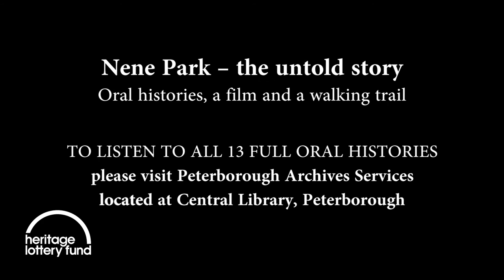TRAILER Nene Park - the untold story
In 2015 the Nene Park Trust conducted 13 interviews with people who have been involved with the creation, maintenance and enjoyment of Nene Park. This short film features four of the oral histories, plus the interviewer and memories from Wyndham Thomas, former General Manager of the Peterborough Development Corporation.

You can listen to all 13 oral histories in full at Peterborough Archives Services at Central Library, Peterborough.